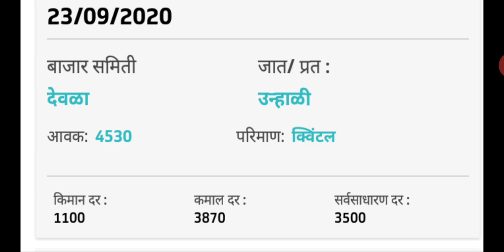नाशिक जिल्ह्यासह सातारा,सांगली,मुंबई प्याज भाव,आजचे कांदा बाजार भाव,प्याज भाव,onion rates today